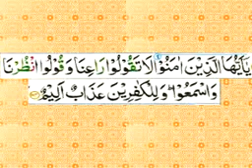Tafseer e Quran sureh AL Baqara day 84 / 1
By Abdul wahab Qasmi sahab Hafez and Aalim n lecturer in Arabic